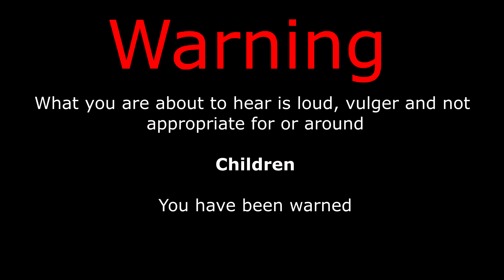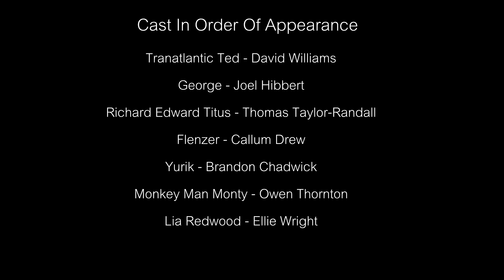How To Kill A Witch Part Two - Knight Club #7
The gang are faced with the deadly task of facing a witch, a real one this time! And so Richard comes up with a brilliant plan?

Starring:

Thomas Taylor-Randall
Joel Hibbert
Callum Drew
Brandon Chadwick
David Williams
Ellie Wright
and Owen Thornton

Written and Directed by Thomas Taylor-Randall

Edited By Callum Drew

Art by Daisy May Taylor